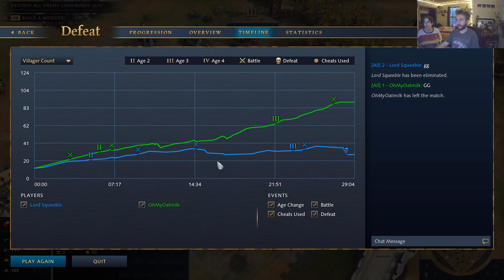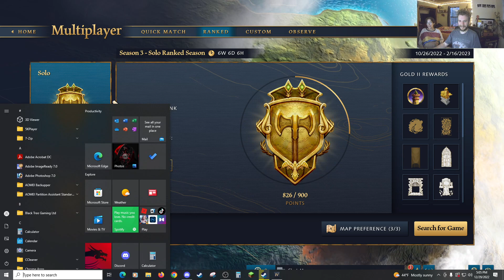Happy little French Mirror